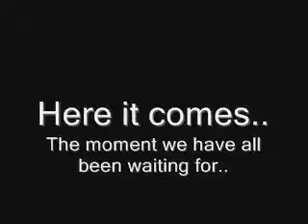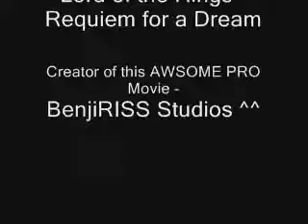The Most Epic Stickman Movie Put onto the World of Youtube (WoY)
Simply said, this is the most epic stickman movie I've ever seen, perhaps even the best movie on the whole of youtube! :)

Anyways with that out of the way ^^

Oh btw please dont take this seriously and start posting comments like "Rofl nub "movie" mine pwnz urs any day man"